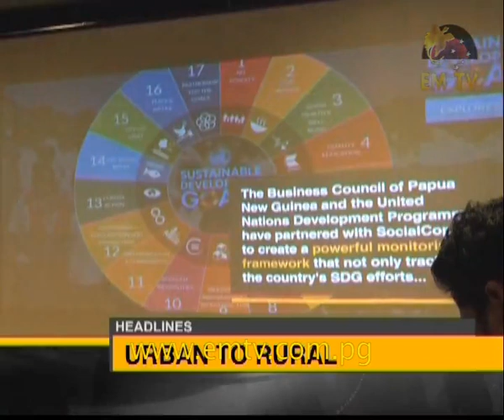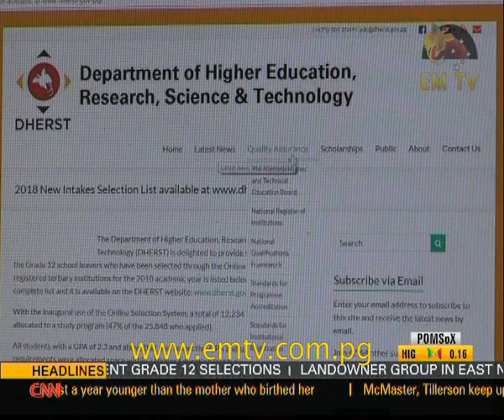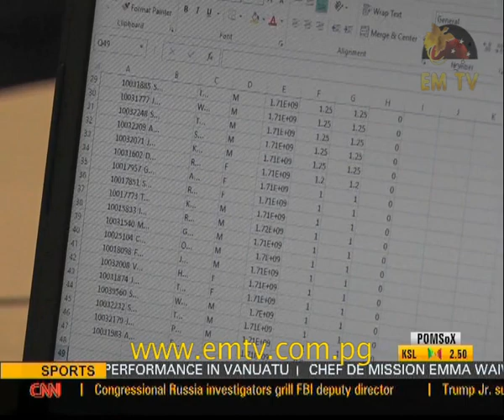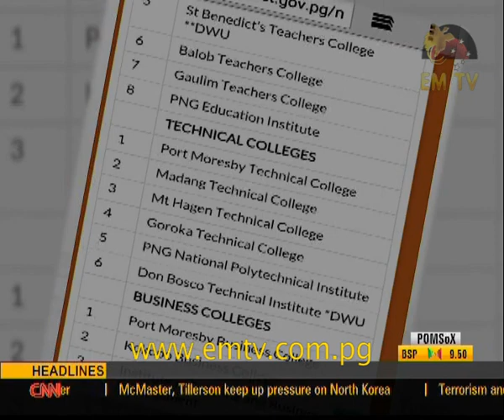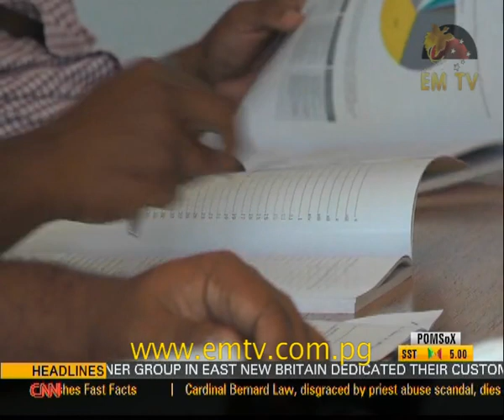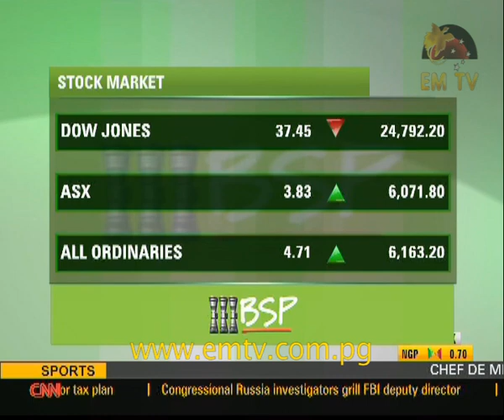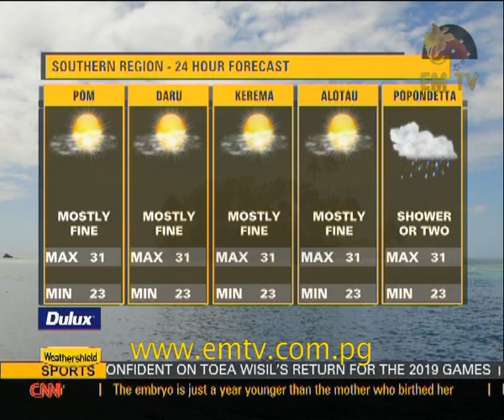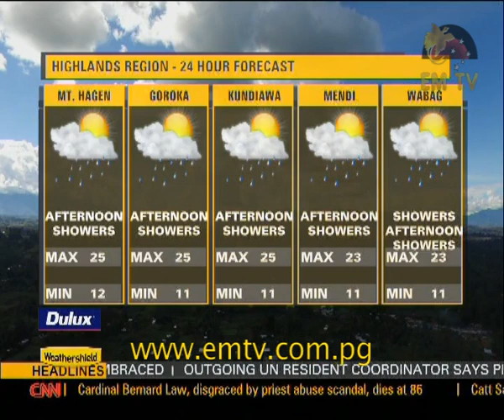EMTV News - 20th December, 2017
Headlines:

Local landowners give land for new forests; equal wealth distribution vital for PNG; and Police around the country sound warning to troublemakers.